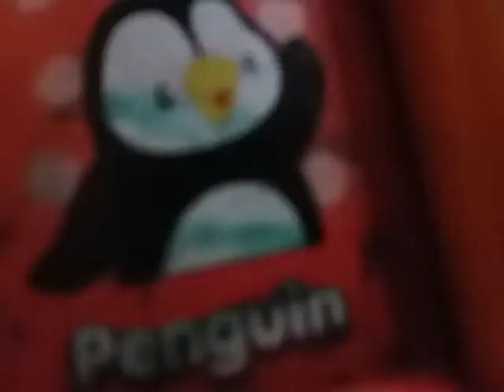Laugh and learn skits episode 4 Dancing Lucky's dance off